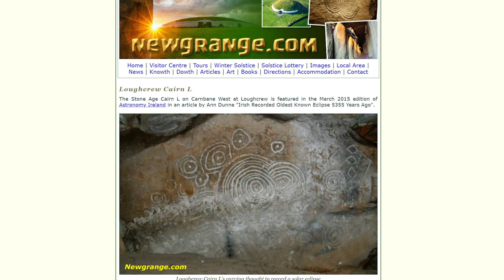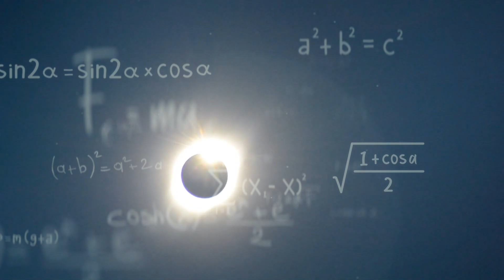Solar Eclipses Through History | Eclipse Week 2024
Total solar eclipses have evoked fear, wonder, unease and awe for millennia, and have existed as long as humans have walked the Earth. MyRadar meteorologist Matthew Cappucci looks back at solar eclipses throughout history.